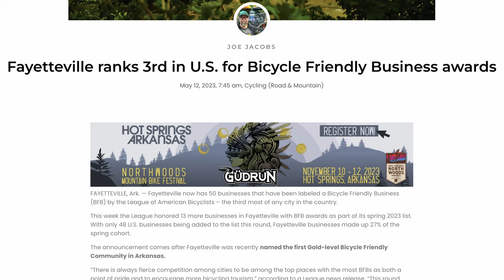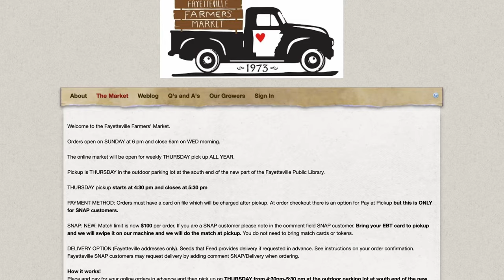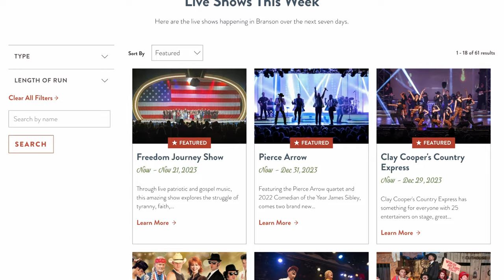Tour of Fayetteville, AR-Fayetteville, AR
Would you like to go on a video tour of Fayetteville, AR? You’re in luck! Although quite comprehensive, I will still leave some to the imagination so you have more to discover when you check it out for yourself in person.  Don’t be too hard on my singing at the end. :)

💼 Anthony Mosley is a top-tier Realtor in the Northwest Arkansas area. He serves Bentonville, Rogers, Bella Vista, Springdale, Centerton, and Fayetteville areas. (also licensed in Missouri)   He has been selling real estate for over 8 years, and in the real estate industry for over 15 (inspecting, investing, remodeling, coaching).  His ultimate passion is to integrally serve people in a smooth transition as they buy and sell their homes and build their investment portfolios.

👍 Your "Likes" help more people find our videos.
Please comment and ask Questions: we want to create videos that you love!